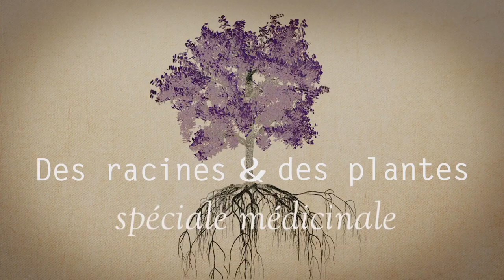20/ Des racines et des plantes : le cycas du pacifique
Pour cet épisode spécial plante médicinale direction Lifou.
Saviez-vous que Le "Cycas seemanii" pouvait être utilisé pour cicatriser les plaies. Découvrez les multiples usages de cette plante.